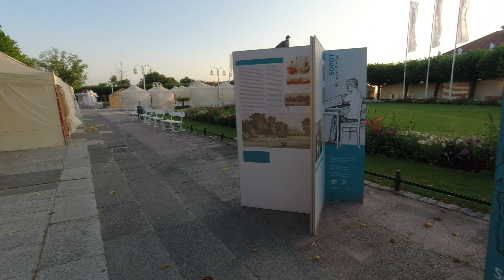SOPOT PRZEJAZD ROWEREM PO MONTE CASSINO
Sopot przejazd rowerem po ul.Bohaterów Monte Cassino wcześnie rano.